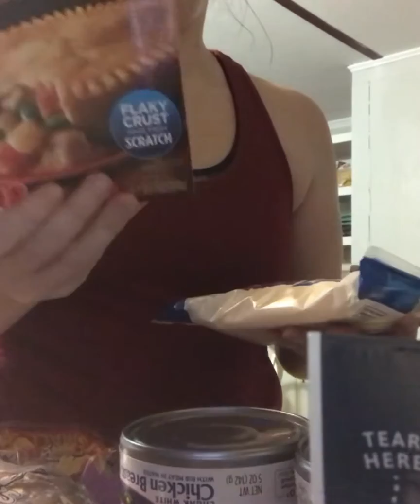STOCKING UP/SCHOOL IS OFFICIALLY CLOSED/COVID-19 PREP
With the chaos spreading our family wanted to make sure we were prepared for the worst. We originally stocked up for two weeks which was the recommended time announced but circumstances came up and schools were closed for a month. So we went and got 2 weeks of more supplies. We also placed an order on amazon of baby items such as snacks and hygiene products. We wanted to prepared on staying inside for a few weeks and now I can officially say we are. As a family of six we have learned our lesson and will make sure we’re more prepared for an emergency like this if I were to happen again.